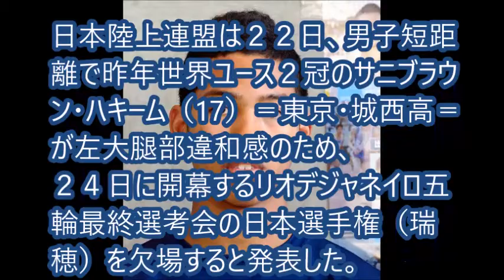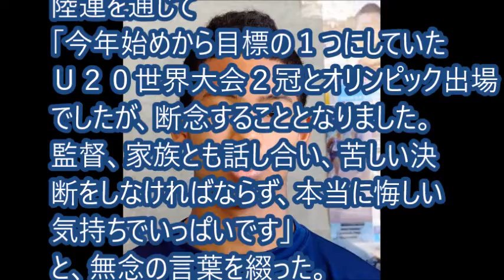【リオ五輪】陸上 サニブラウンハキームがリオオリンピック断念！ 左大腿部に違和感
【関連動画】

【リオ五輪】エレーナイシンバエワ　ドーピング問題でオリンピック不参加なら引退？

【リオ五輪】山縣亮太 10秒06から、９秒台で桐生祥秀倒す！いざオリンピックへ

【リオ五輪】リオオリンピック ゴルフ 日本代表2番手争いが激化！大山志保、宮里美香、渡邉彩香が肉薄